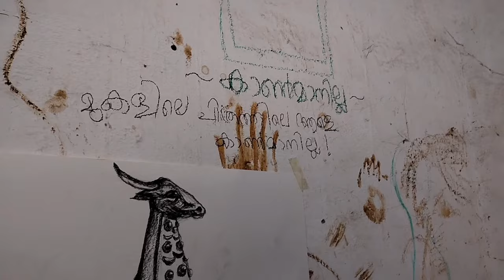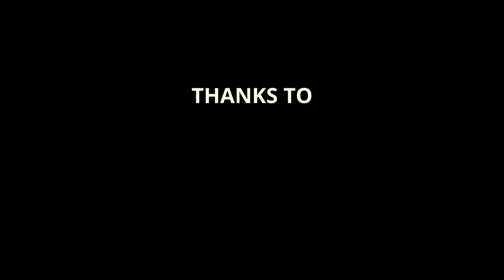The Nest | Mobile Filmmaking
"The Nest" is a captivating short documentary crafted entirely using mobile phone technology. Created during a documentary-making workshop led by renowned instructor Amudhan RP, this film offers a unique glimpse into its subject matter through the lens of accessible technology. With a focus on authenticity and innovation, "The Nest" promises to engage audiences with its intimate portrayal of its subject matter, showcasing the power of creativity in the palm of your hand.

Film by YASIN & ABHINANDH